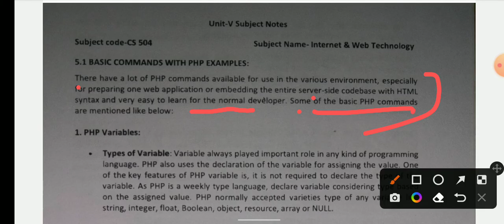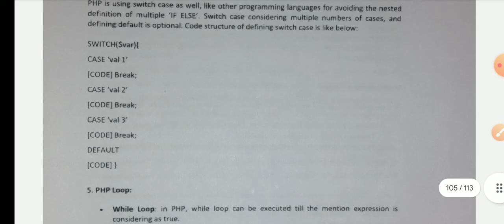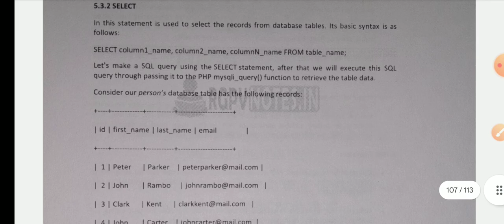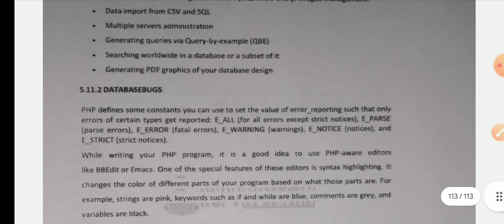Basic Commands with PHP | Variable in PHP | JavaScript